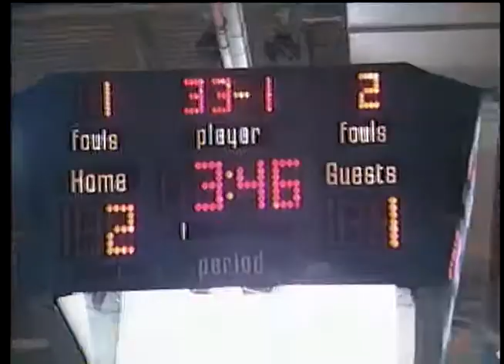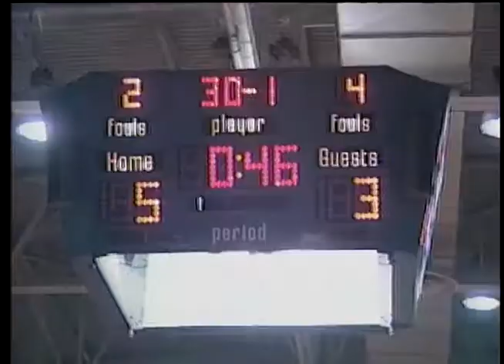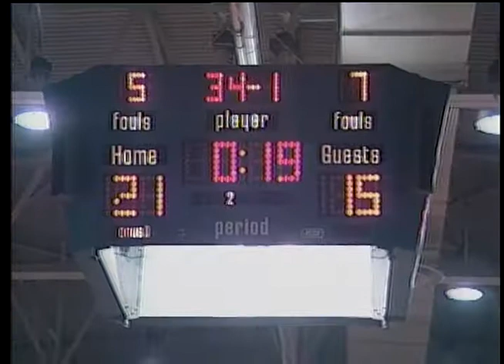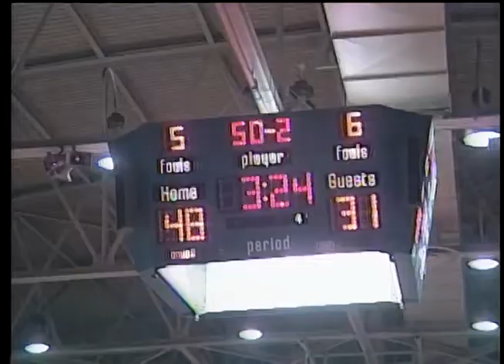101096 Hampton Lady Crabbers vs. Menchville Lady Monarchs Basketball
Girls Basketball-Hampton vs. Menchville
Played 2/25/94